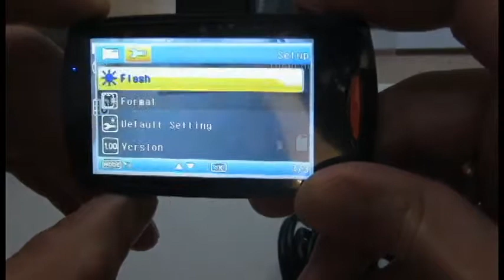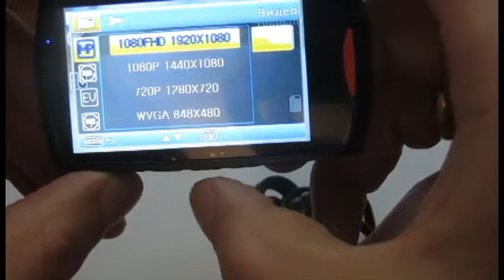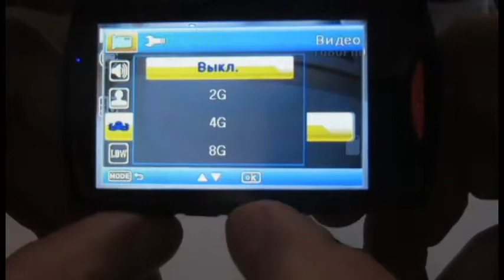Видеорегистратор DVR Podofo Авторегистратор DVR Podofo Китай Регистратор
Новый 70mai PRO видеорегистратор XIAOMI 70MAI PRO 2019